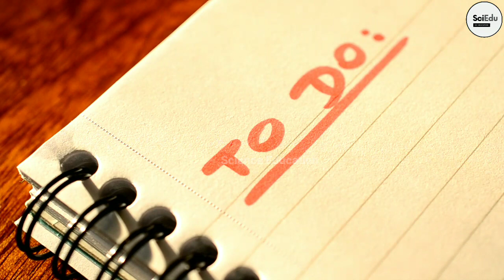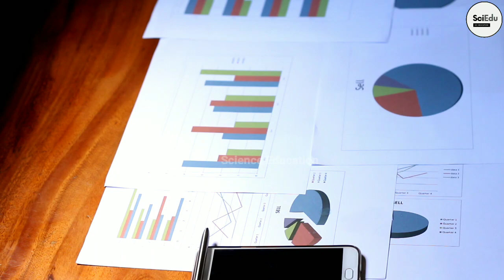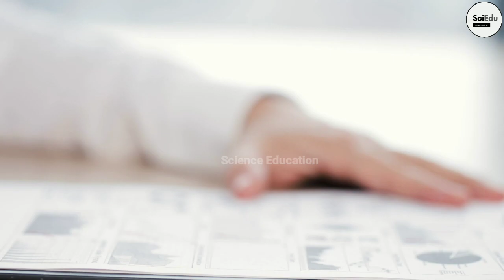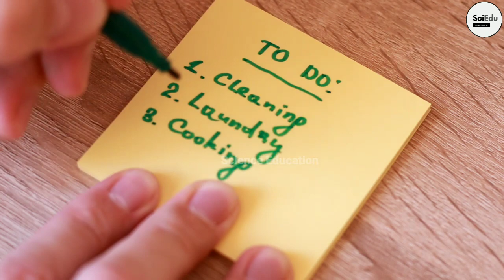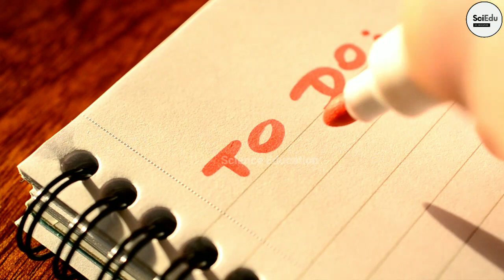Perfect Time table . Checklist . To Do list